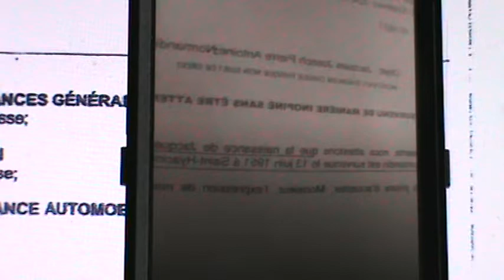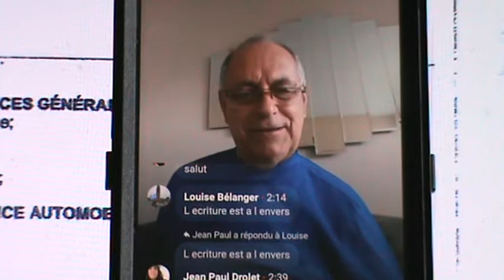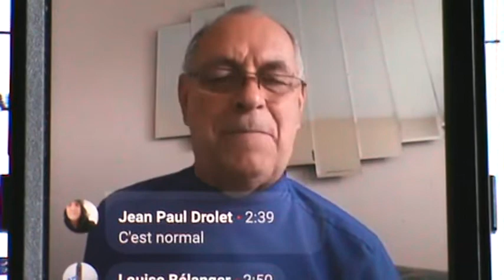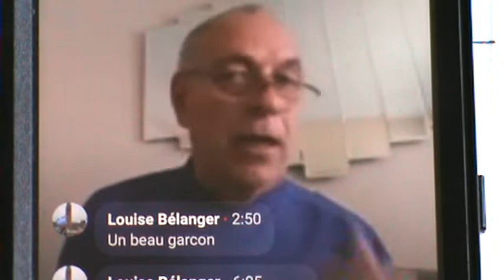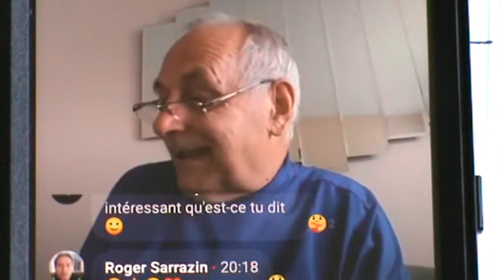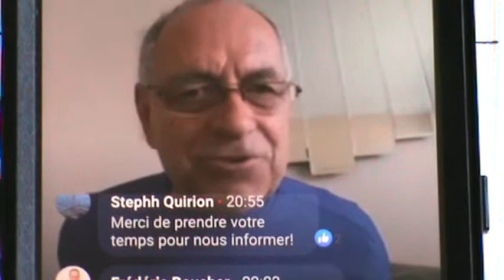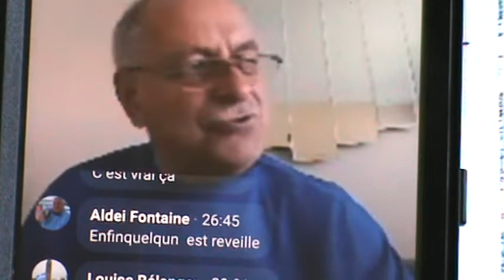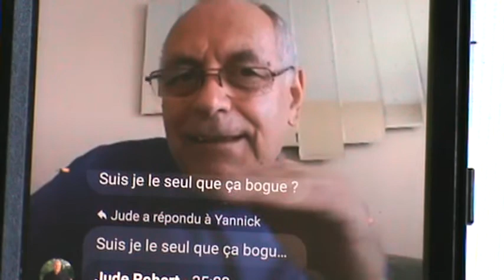2020 NUMÉRO 2 ON NE TOUCHE PAS À NOS ENFANTS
Avec documents de preuve prouvant votre personnalité juridique UNE CHOSE INANIMÉE PROPRIÉTÉ DES DEUX PARLEMENTS ET CANADA par corruption PAR EUX DE VOTRENOM PROPRE DE BAPTÈME vous permettant de vendre à PLUSIEURS MILLIOPNS DE DOLLARS, votre personnalité juridique propriété des deux Parlements au Canada, aux plus offrant comme le font nos deux PARLEMENTS QUI VENDENT LE PAYS DU CANADA ET DU QUÉBEC comme une vente de garage aux plus riches des ploutocratiques oligarchiques de l’occulte ÉTAT PROFOND qui gouvernent nos gouvernants au Canada. On ne touche pas à nos enfants, que nous soyons des parents du secteur public comme des policiers, des juges, des avocats ou des notaires, OU que nous soyons du secteur privé comme des caissières de commerce, des métiers d'industrie de production, des métiers de l'industrie de la construction, que nous soyons cultivateurs, aviculteurs, mécaniciens, restaurateurs et ses employés (es) et clients etc. ON NE TOUCHE PAS À NOS ENFANTS SOUS AUCUN PRÉTEXTE SOUS PEINE DE MISE SOUS TUTELLE DU PARLEMENT DU QUÉBEC ET DE SA DÉLICTUELLE ASSEMBLÉE NATIONALE DE 1968 DU PAYS DU QUÉBEC enregistrée contre l'article 91 (29) de l'Acte de l'Amérique du Nord Britannique de 1867 sous le numéro d'entreprise # 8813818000, # 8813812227, # 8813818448, # 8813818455, # 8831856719 du Registraire des Entreprises et des Biens-non-réclamés de REVENU QUÉBEC au passé, au présent et à l'avenir même si c'est déclaré autrement par les lâches avocats du Barreau du Pays 1968, 1997, 2000 du Québec membre de l'administration de la JUSTICE DU BARREAU DU PAYS DU QUÉBEC. contact: monsieur Jacques-Antoine POSEZ-MOI DES QUESTIONS ET JE VOUS RÉPONDREZ.